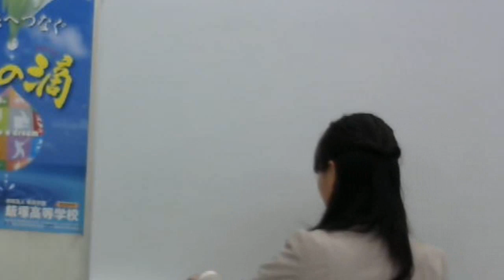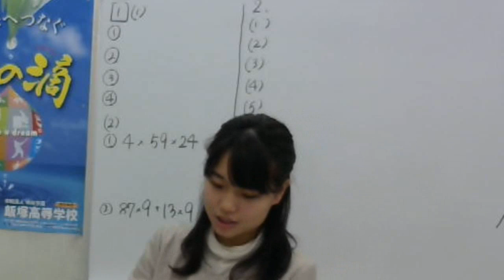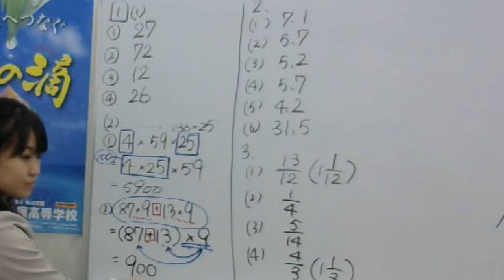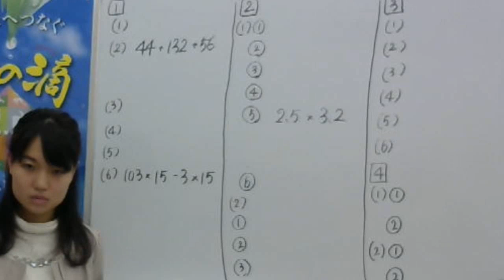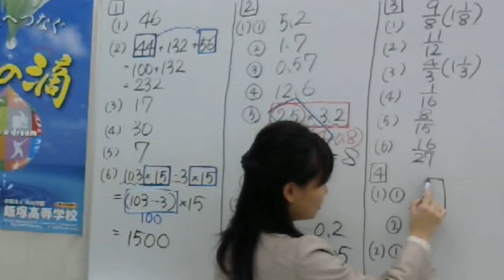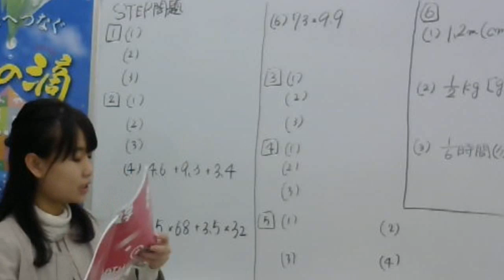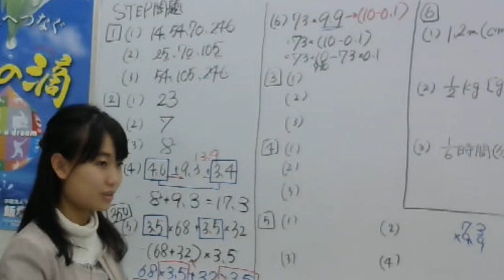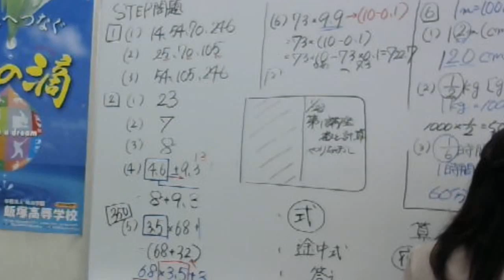2017 1 28 中学準備講座① 算数